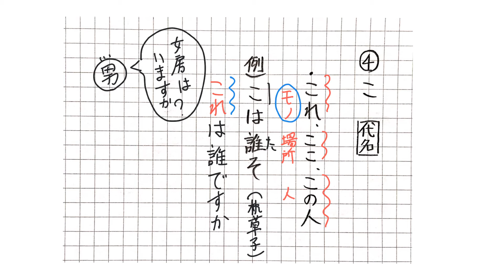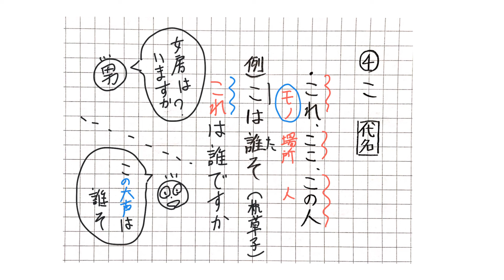古文のことば ｢こ｣代名詞【指示語】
「古文のことば」より。